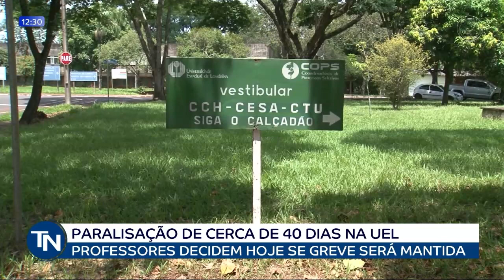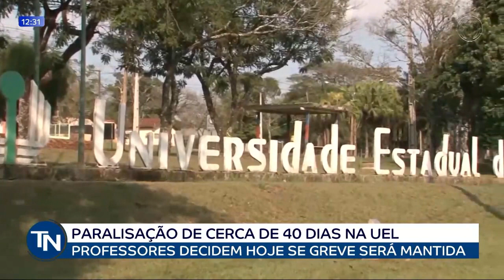15-05-23 Professores da UEL decidem, nesta quinta (15), se greve será mantida